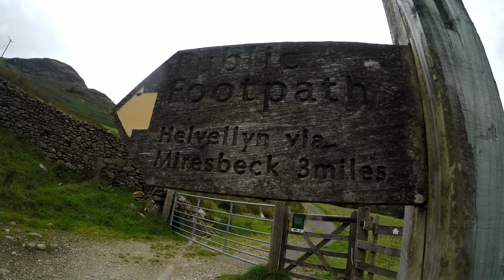Longleat Adventure Club Presents The September Weekender, Lake District 2018.